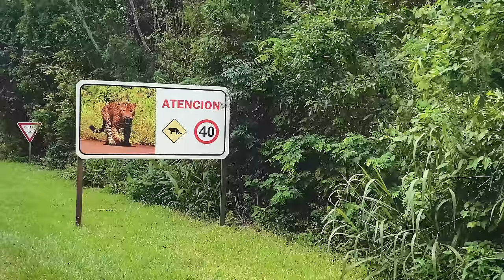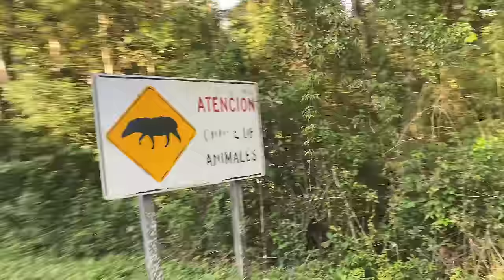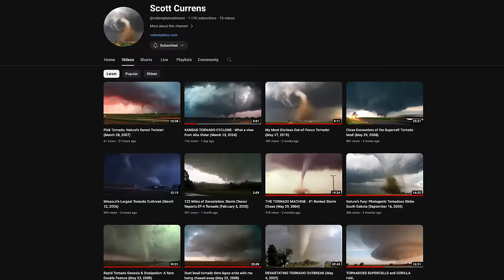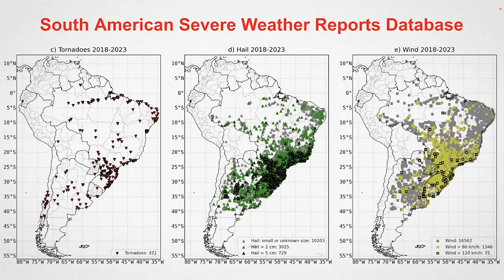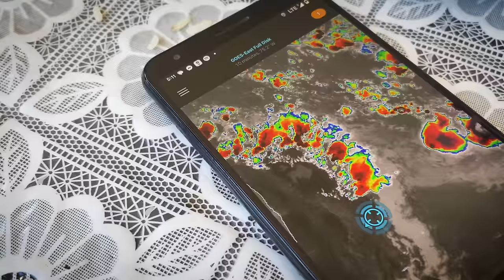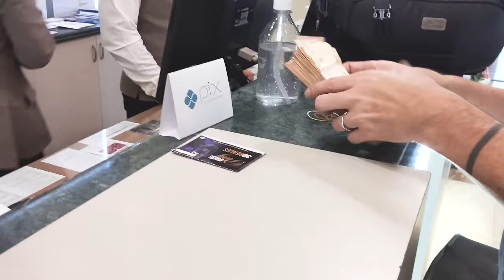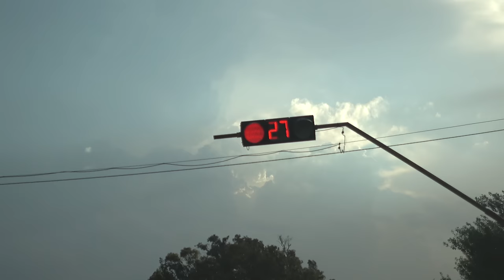STORM CHASING ARGENTINA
A storm chasing adventure filmed in Argentina. The quest for a Southern hemisphere supercell thunderstorm takes two storm chasers through random beautiful places in Argentina but there's never enough time to bask in the charm. Another storm is brewing in the next Province.

COPYRIGHT PECOS HANK 2024
NOT FOR REBROADCAST

MUSIC CREDITS
"Sinful Refrain" by Pecos Hank
"Soul Chaser" by Pecos Hank
"La Malediction de la Danse du Poulet" by Pecos Hank
"Won't Pray Adagio" by Southern Backtones

Ukulele by Spencer Schyma
Acoustic guitar by Hank Schyma